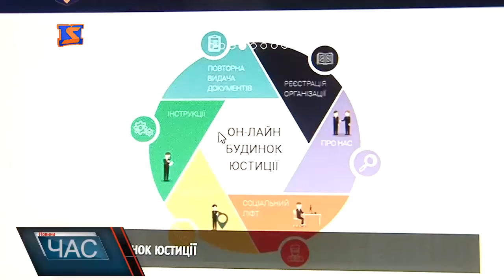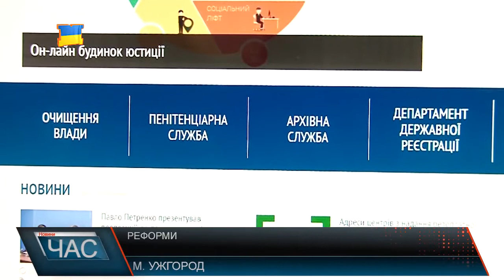Упроваджені реформи у 2016-му році